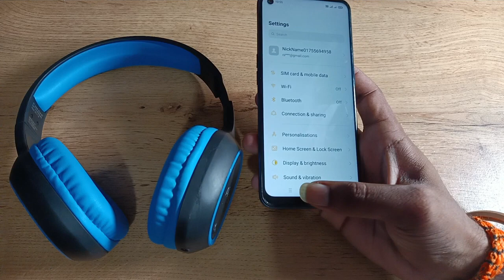how to unpair Bluetooth headphones in oppo reno7 pro 5g , Bluetooth headphones unpair kaise karen